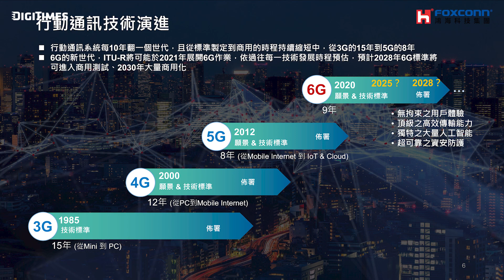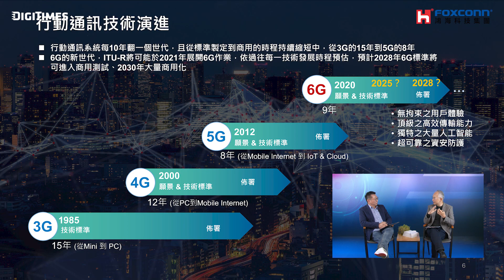6G，想像的未來！【5G 引爆數位轉型高峰對談】 第4集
**影片於疫情前拍攝**
【5G 引爆數位轉型】高峰對談 第4集
從2G開始，行動通訊以10年一輪的速度更迭演進，每一次都顛覆人類生活。
本集聚焦討論5G商轉後也正在逐步形塑新生活樣態，5G現況為何？未來 6G 涵蓋範圍將拓展至海、陸、空，更廣泛的層面、更高的空間，而6G的樣貌及想像？5G和6G環境最大的差異點?

下個世代，我們如何創造差異化？驅動核心能力的重要性，期盼台灣吸引及留住國際化人才，創造共生共融的產業環境。

👍鴻海集團董事兼任亞太電信公司董事長 呂芳銘
👍DIGITIMES 電子時報社長 黃欽勇